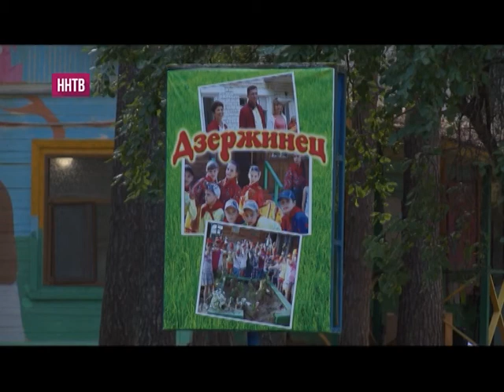110 тысяч детей отдохнули в летних лагерях Нижегородской области в этом году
В региональном министерстве образования подводят итоги летней оздоровительной кампании. Сейчас продолжают работать более 130 лагерей. Последняя смена заканчивается и в «Дзержинце».